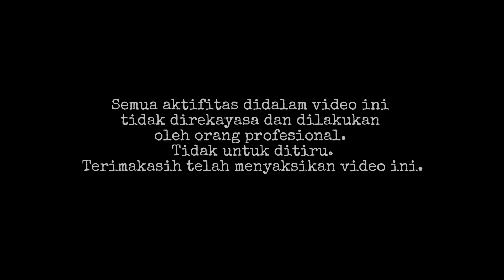Amazing Motor Grader Operating Technique‼️Mitsubishi MG330 | Skilled Operator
Divideo ini saya meriview skill operator motor grader yang lagi beroperasi diarea logistiknya tol Padang Pakanbaru ... yok kita simak videonya sampai selesai ya ...